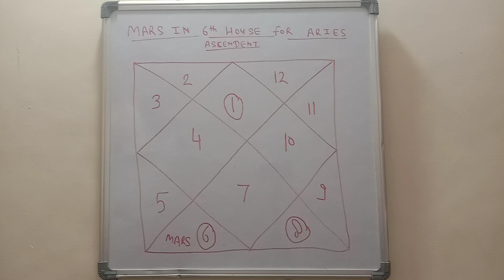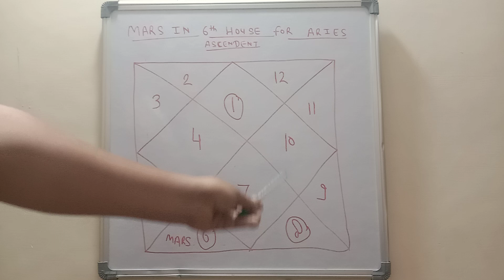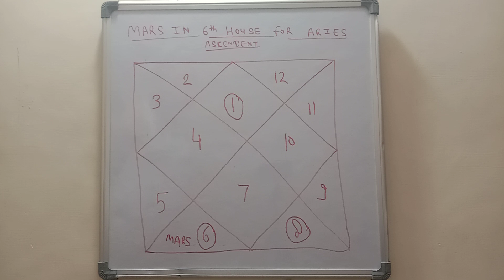Mars in the 6th House for Aries ascendent| Mars in sixth house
In this series, we delve into the fascinating world of astrological placements, focusing on the impact of Mars in the 6th house for individuals with Aries Ascendant.

Join us as we explore the dynamic interplay between the fiery Aries energy and the assertive Mars energy in the realm of health, work, daily routines, and service. Discover how this planetary alignment influences your physical well-being, work environment, and approach to daily tasks.

Our team of astrologers will provide insightful analysis, practical tips, and guidance tailored specifically for Aries Ascendants with Mars in the 6th house. Uncover the strengths, challenges, and potential growth areas associated with this unique placement.

Whether you're an astrology enthusiast, an Aries Ascendant seeking self-awareness, or simply curious about the cosmic forces at play, this channel offers valuable information and engaging discussions. Don't miss out on our informative videos, predictions, and interactive community discussions!

Together, let's unlock the secrets of the stars and empower ourselves with celestial wisdom! 🌟🔥🐏